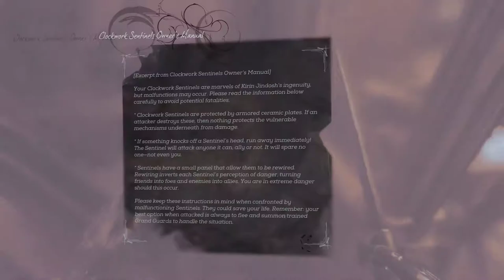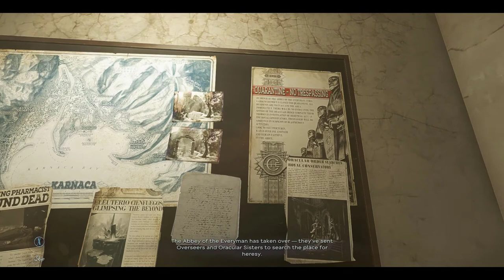"OUTSIDER'IN BIÇAĞI" Dishonored: Death of the Outsider (Part 3)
Dishonored efsanesi 3. oyun Death of the Outsider ile devam ediyor.